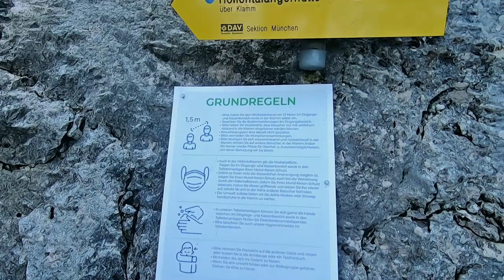Höllentalangerhütte über Höllentalkamm und Stangensteig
0:00 Begrüßung
1:33 Eingang in die Klamm
3:28 Wir erreichen die Höllentalangerhütte
4:07 Einstieg Stangensteig
4:53 Panorama Brücke Stangensteig
5:37 Verabschiedung
Software:
►Magix Video Deluxe Premium

Mein Foto & Video Equipment
GoPro Hero 7 Black
GoPro Zubehör Kopfband Brustgurt usw.
DJI Spark

▬▬▬Externes Mikrofon▬▬▬▬▬▬
Zalman ZM-MIC1 Mikrofon mit Mikro-Clip
Ansteck Mikrofon für Smartphone

Outdoor, Wander & Camping Equipment
▬▬▬Trekking- & Wanderstiefel▬▬▬▬▬▬
Salewa Trainer Mid Gtx
Salewa Herren MS Crow GTX Trekking- & Wanderstiefel

OCK Wanderhose
Black Canyon Jacke

▬▬▬Trekkingstöcke/ Eispickel▬▬▬▬▬▬
Eispicke Petzl Glacier

▬▬▬Klettersteig Set /-ausrüstung▬▬▬▬▬▬
Salew Premium Attac
Salewa Toxo Helm
Salewa Xplorer Klettergurt
Black Diamond Crag Half-Finger Handschuhe

▬▬▬Stirnband/ Schlauchtuch▬▬▬▬▬▬
Multifunktionstuch Coolmax

▬▬▬Outdoor Kochen▬▬▬▬▬▬
Esbit Kocher

▬▬▬Smartwatch, Uhr mit Höhenmesser, Barometer, Kompass▬▬▬▬▬▬
⌚Galaxy Watch 46mm
⌚Suunto Sportuhr Core All

SuperCgun auf Facebook:
Mein Shop auf Spreatshirt:
Check My Equipment on kit(*)